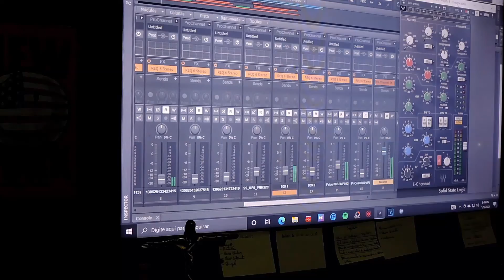Driving Rio de Janeiro - Pedágio x Barra e Reserva sentido Recreio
Nesse vídeo, partimos do pedágio da linha amarela em sentido ao recreio, pegando toda orla da praia.
Essa cidade, que por si só é uma poesia aos olhos e a alma.

Siga-nos também no insta!

Super dicas, recomendo !
50 lugares diferentes para conhecer no Rio de Janeiro.